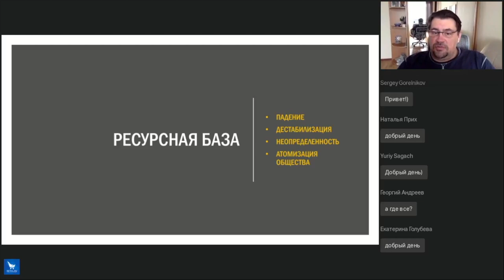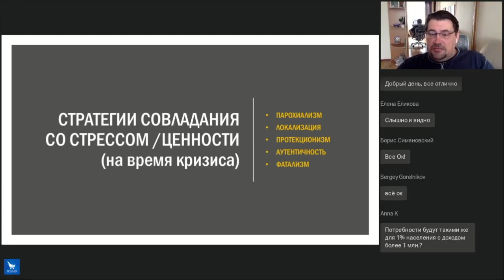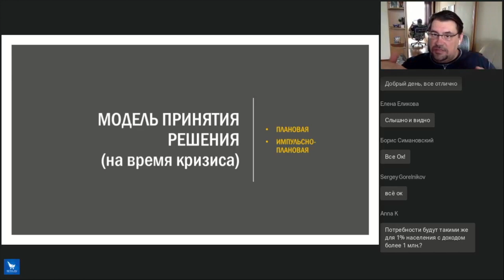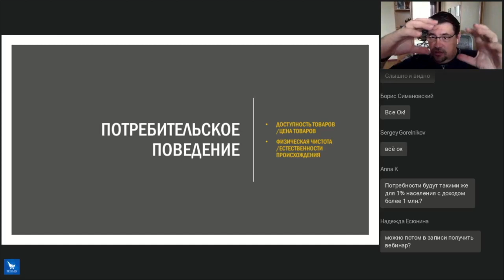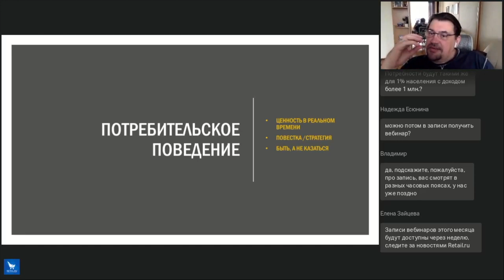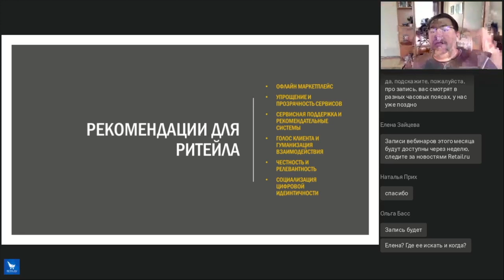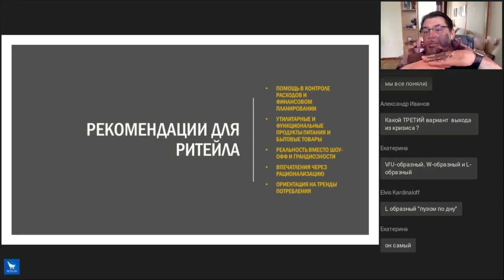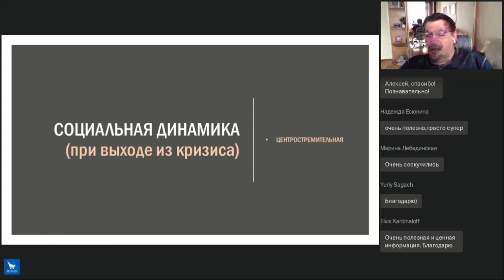Поведение потребителей в условиях кризиса COVID-19 и прогнозы изменения поведения после выхода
На вебинаре поговорим:
- о кризисных тенденциях
- изменениях в процессах принятия решений и структуре выбора
- о новых сценариях и ритуалах клиентского поведения

Обсудим динамику спроса на продуктовых и сервисных рынках, взглянуть на новые горизонты для разных секторов экономики.

Ведущий - Алексей Муразанов, собственник и управляющий партнеро консалтинговой компании PSYCHEA.